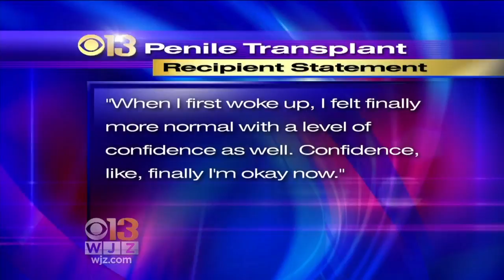Injured Afghanistan Vet Receives 1st Total Penis, Scrotum Transplant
The Johns Hopkins reconstructive surgery team has successfully performed the first total penis and scrotum transplant in the world.